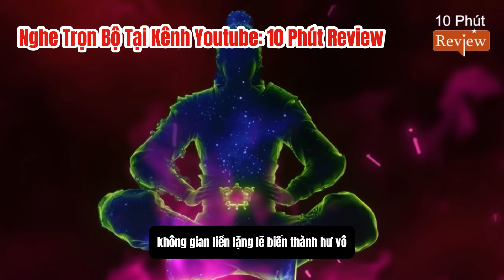Đấu Phá Thương Khung Phần 6 Tập 42: Tiêu Viêm Giải Cứu Dược Lão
📝 Editor & Sub & Time: 10 Phút Review
🔊 Thuyết minh: 10 Phút Review
© Bản quyền Video thuộc kênh 10 Phút Review.
Vui lòng không Reup dưới mọi hình thức